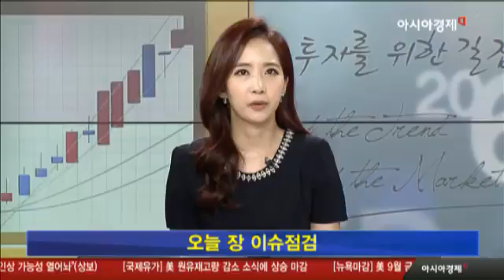로봇관련 산업, 테마주 부각 가능성 없을까?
- 값 싼 노동력은 옛말
- 노동자 인건비 상승, 경쟁력 둔화
- 로봇 의존도 확충
- 인건비 상승 및 노동력 부족 영향 커
- 중국 근로자 임금수준 2015년 64% 수준 증가
- 1가구 1자녀 정책 완화→노동력 부족 현상
- 중국내 로봇제품 판매 세계 1위...6.7만개
- 로봇생산 필수 부품에 관심 가져야
- 센서, 알고리즘, 정밀기계류 등